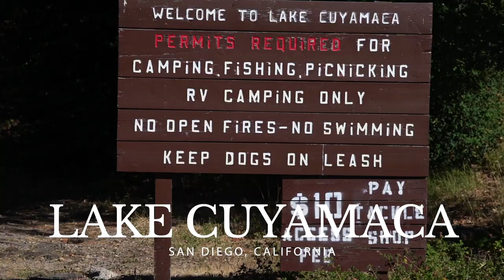Lake Cuyamaca - Sunland RV Resorts